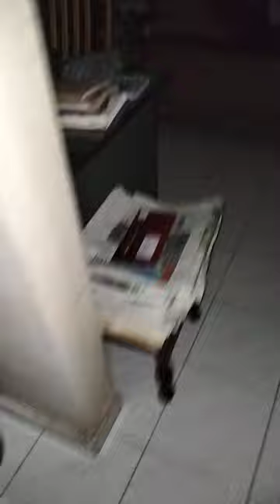another blackout-a real life short